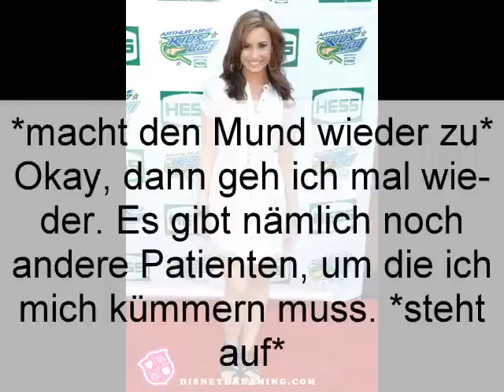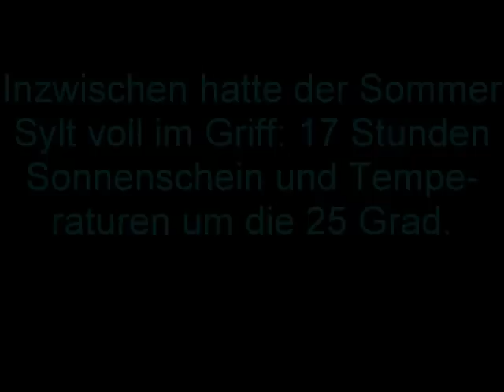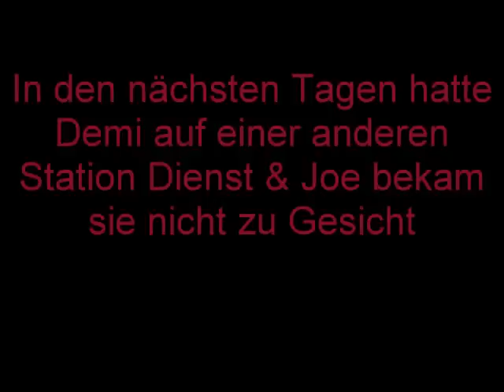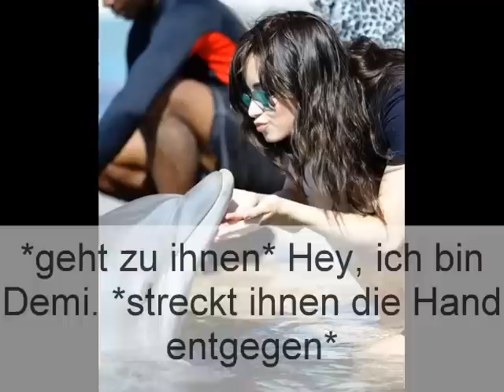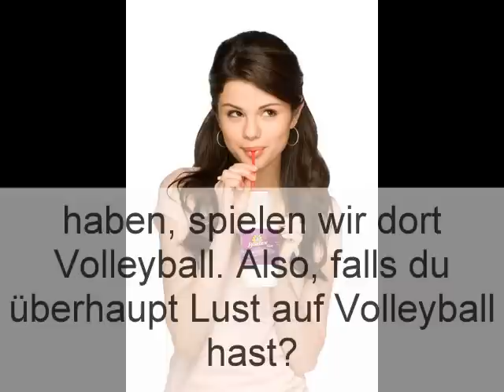Sommer auf Sylt- Episode 6 Part 2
4 Kommis bis zur nächsten!